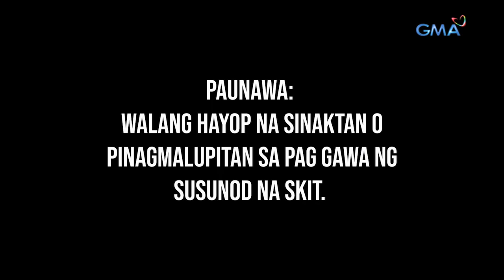Bubble Gang: Happy funeral package | YouLOL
Aired (May 28, 2021): Sa package na ito, hinding-hindi ka na masasaktan at iiyak!

Watch ‘Bubble Gang’ every Friday on GMA.